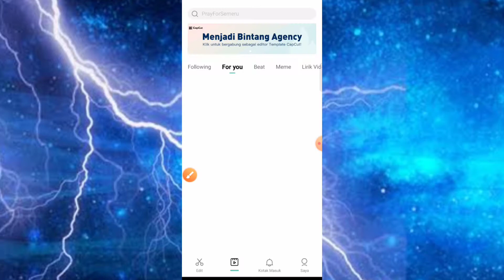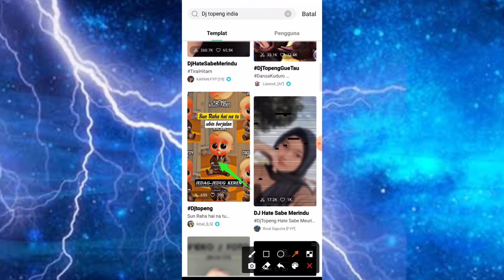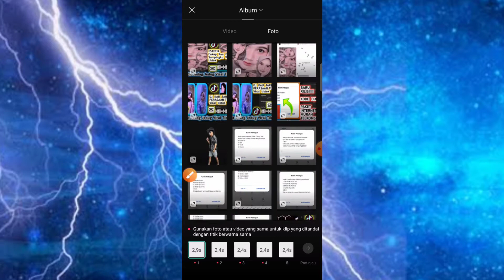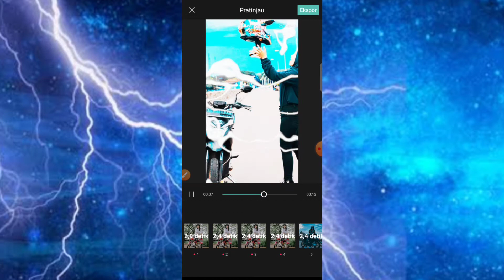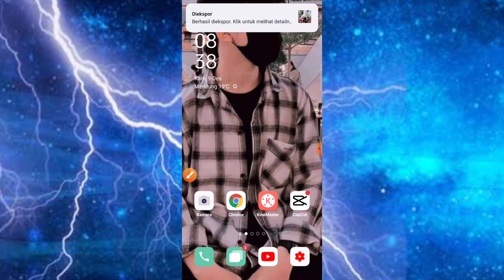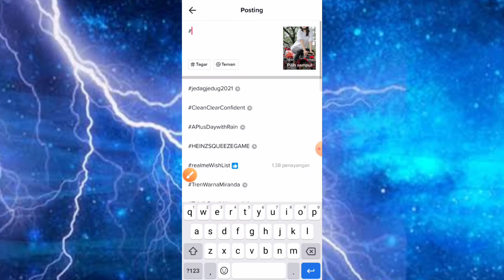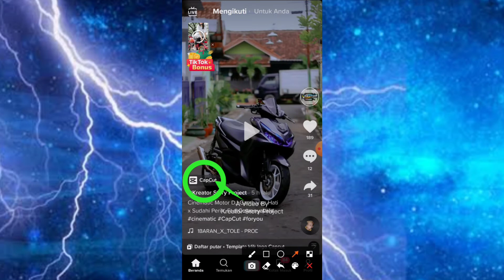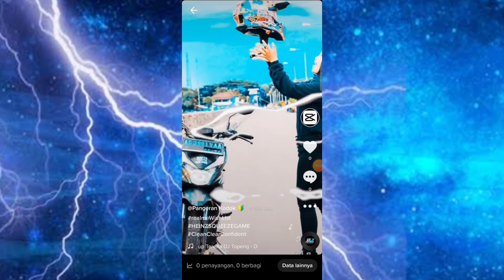Cara Edit Jedag Jedug Capcut Mirip Am Dj Sun Raha Hai Na Tu Dj Topeng Efek Berjalan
Tutorial Jedag Jedug Capcut Sun Raha Hai Dj Topeng Viral Tiktok

preset alightmotion 2021,
capcut terbaru,
editor berkelas,
capcut tutorial,
capcut keren,
jedag jedug,
jedag jedug 2021
capcut ff,
viral capcut,
capcut viral,
capcut mirip alight motion,
capcut edit,
capcut 2021,
capcut amv,
caput mirip am,
capcut terbaru,
capcut viral,
capcut cinematic,
capcut cina,
capcut chat wa,
capcut dj,
di capcut,
cara ngedit di capcut,
cara slowmo di capcut
capcut editor,
capcut efek,
capcut filter,
capcut full beat,
capcut foto,
capcut gratata,
capcut gelombang,
capcut hacks,
capcut amv,
capcut mod,
capcut pro,
capcut terbaru,
capcut 3d,
capcut tutorial
capcut penghasil uang,
capcut apk,
preset alight motion dibawah 5mb pake foto,
preset alight motion di dunia ini tenang aja,
preset alight motion editor berkelas,
aplikasi capcut